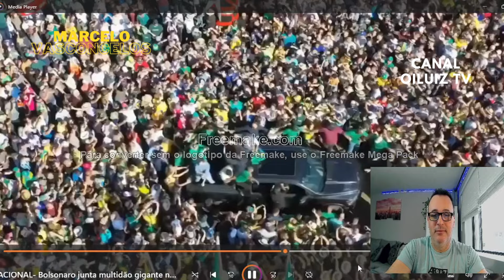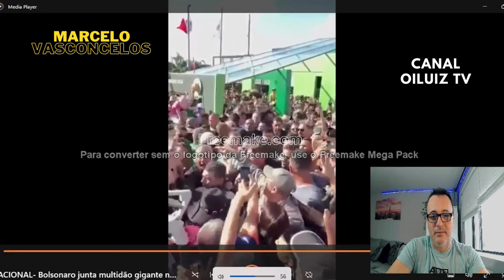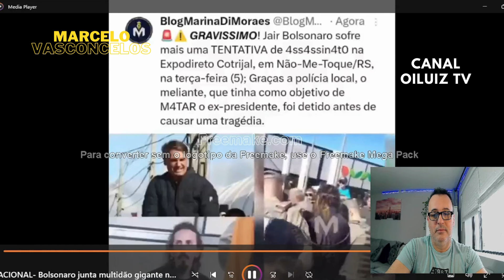Deu Ruim para o Lule - O povo ta com Bolsonaro